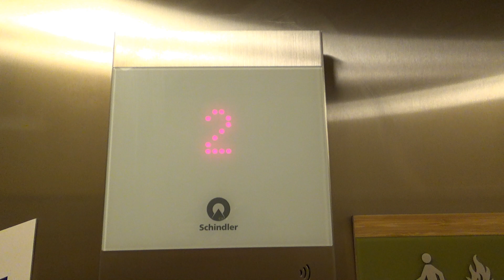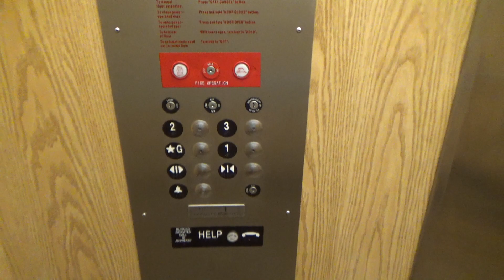ThyssenKrupp Hydraulic Modded Elevator at Captain's Quarters Seaside, Ocean City, MD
Recorded: 7/17/2019

This elevator was once an Armor, but was modernized by ThyssenKrupp in the early 2000s.

Elevator Facts

Brand: ThyssenKrupp
Original Brand: Armor
Hoist: Hydraulic
Fixtures: Aurora (Hall Station), VR (Car Station)
Type: Passenger
Capacity: 2500 lbs
Speed: 125 FPM

End Screen Music: Cold Sun by Del